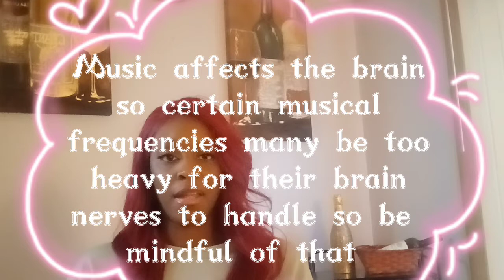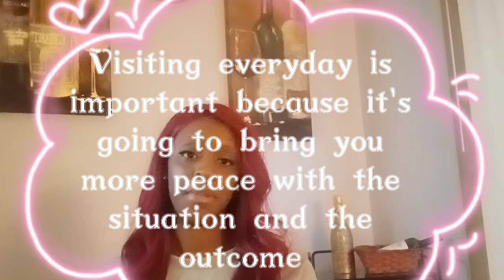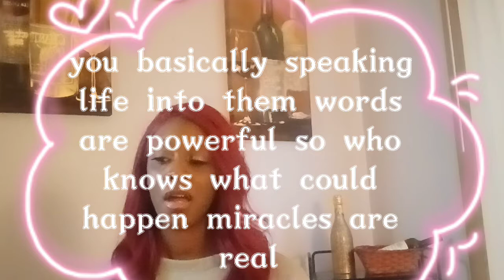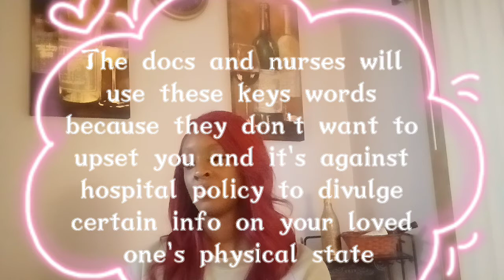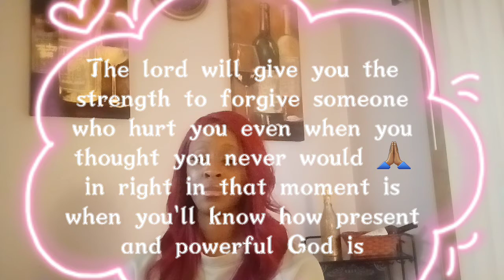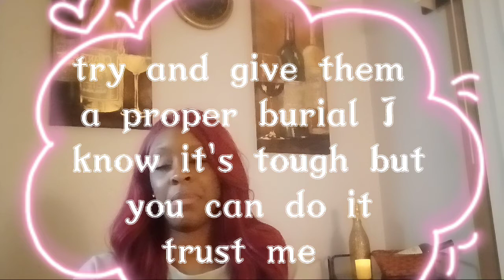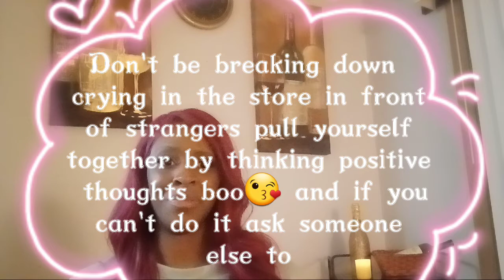HOW TO HANDLE DEATH&PLAN A FUNERAL ⚰ 🪦 PT1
To anyone who has lost a loved one I give you my deepest condolences and pray for strength 🙏🏽